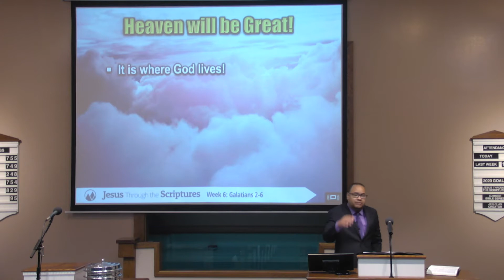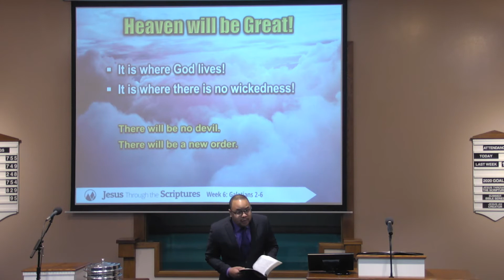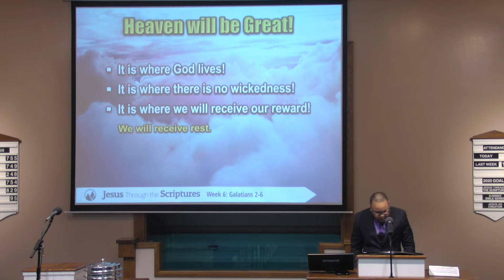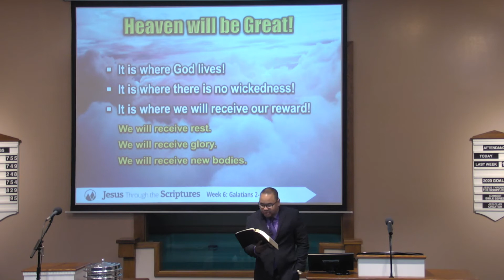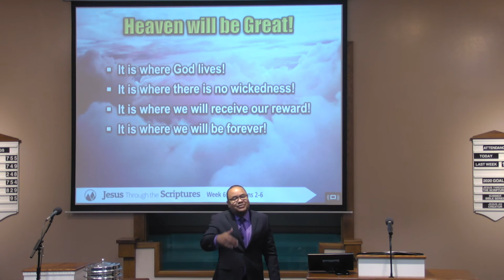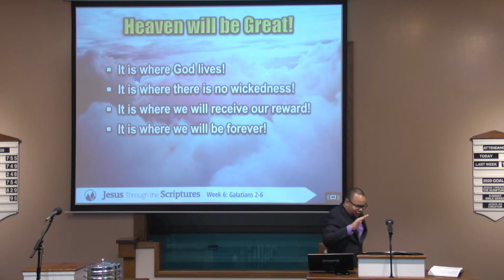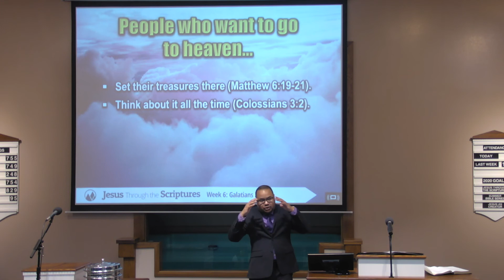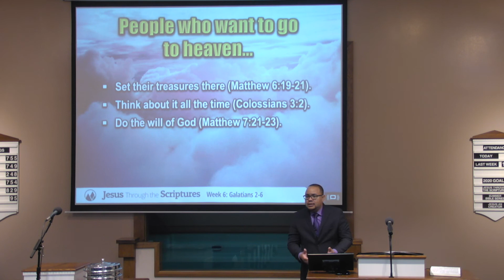Heaven Is Going to Be Great! - Shawn Jeffries - Monte Vista church of Christ